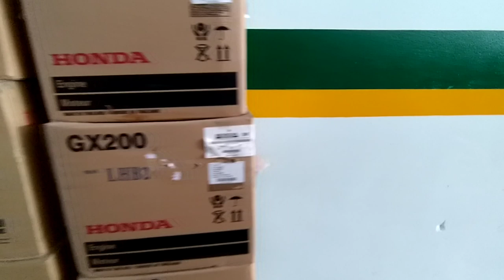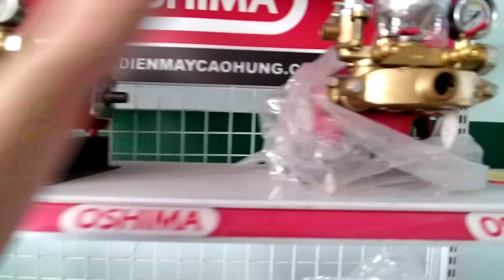Kubota - Mitsubishi - yanmar của cửa hàng nông ngư cơ Sóc Trăng 0886356707